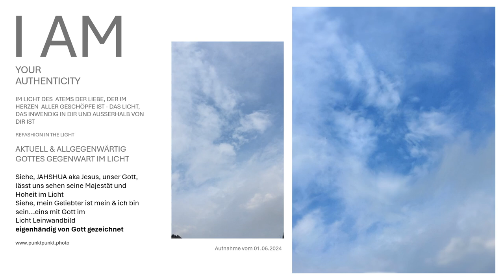Mein Geliebter ist mein & ich bin sein...eins mit Gott Leinwandbild eigenhändig von Gott geschaffen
Mein Geliebter ist mein & ich bin sein...eins mit Gott im Licht Leinwandbild, gezeichnet von Gottes Hand im Bild Gottes. Dieses Kunstwerk, das von Gott eigenhändig geschaffen wurde, zeigt die unendliche Liebe und Einheit mit unserem himmlischen Vater in den offenen Himmeln. Die Schönheit und Herrlichkeit Gottes werden in diesem Bild mit jeder Federstrich deutlich.